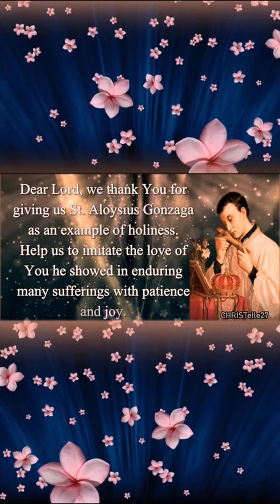Feast of St Alyosius Gonzaga | 21 June 2024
- Patron of - Young Students, Catholic Youth, Jesuit Scholastics, the Blind, AIDS Patients, AIDS Care givers